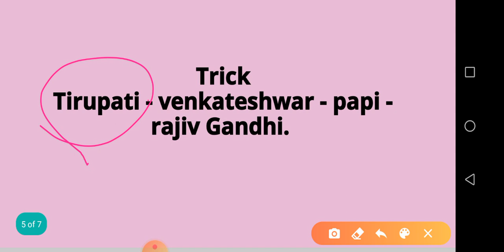NATIONAL PARKS OF ANDHRA PRADESH WITH TRICKS//By Swetha Mam//STATIC GK//Very Important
In this vedio NATIONAL PARKS OF ANDHRA PRADESH WITH TRICKS has been covered in most lucid manner by Swetha Mam.
STATIC GK
very important for SSC CGL,CPO,CHSL,MTS,RAILWAYS NTPC,GROUP D & ALL STATE EXAMS & BANKING,etc.